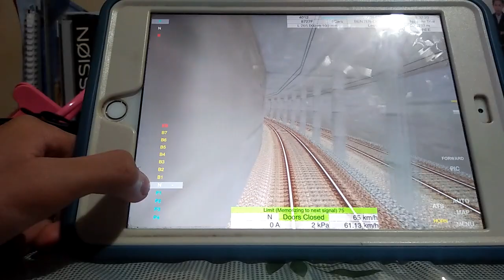Train Drive ats 2 Commuter Rapid 4012 From Shin-hirao to Inagi-chuo 8727F Part 3 of 3 Last Part 3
The Rush hour Train Is Full

Last Part 3 is full Train set of Passengers

8727F 7 Again Last Part 3